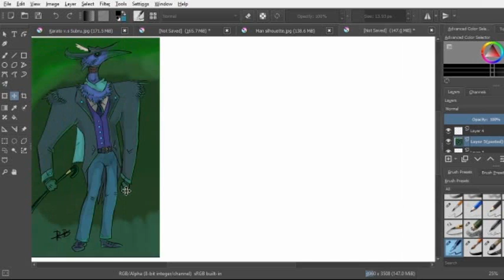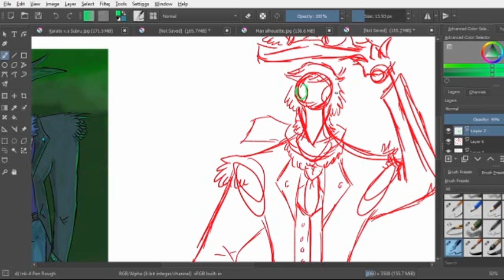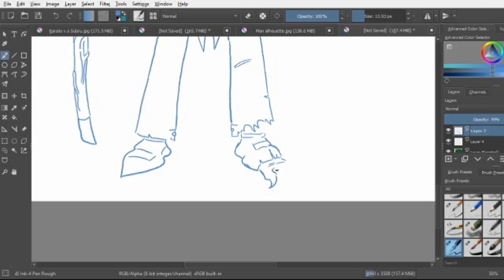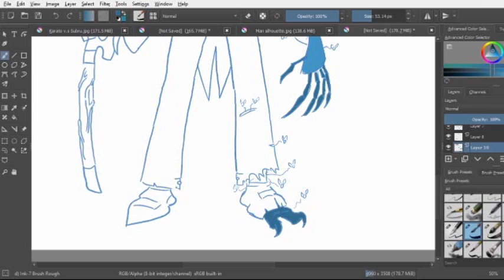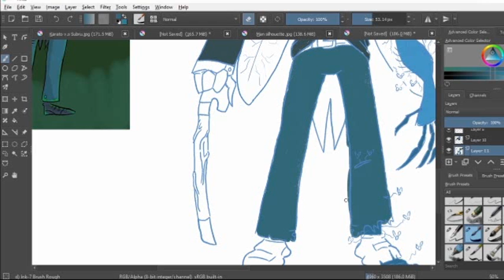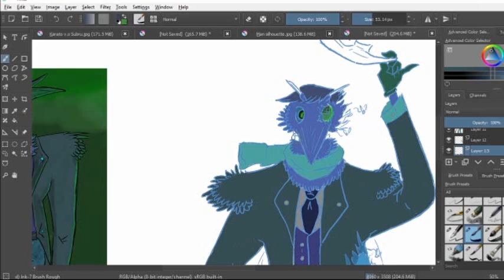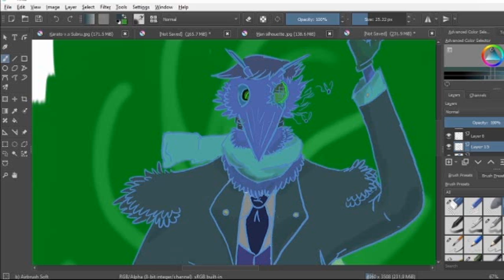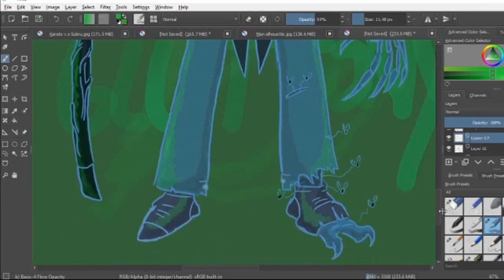Beelzebub, Lord of the Flies (Speed-drawing) I Hazbin Hotel Fan-Character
Today i drew one of my newest characters. My idea for the deadly Prince of Gluttony, Beelzebub the Lord of the Flies and how he could look in Hazbin Hotel...NAH, i already did that. I was just drawing him transforming into a demon form, y know, kinda like Alastor tends to do.